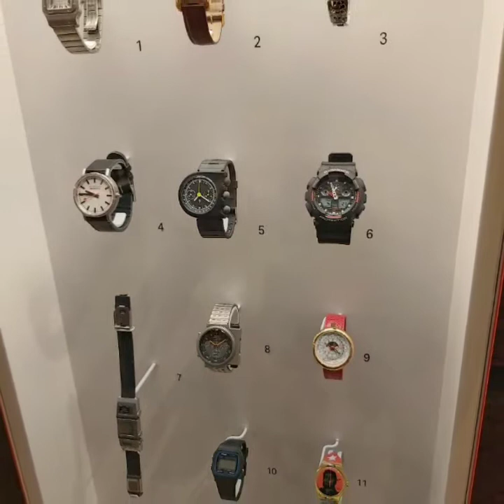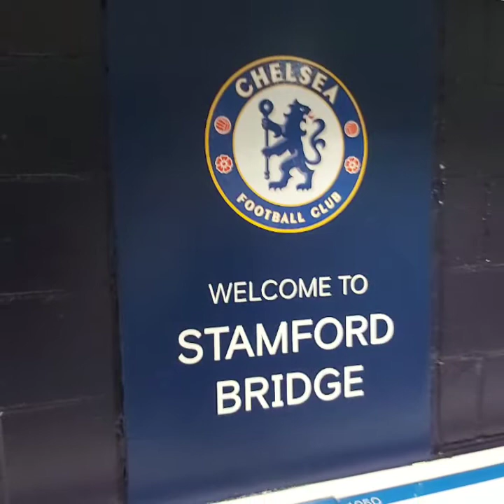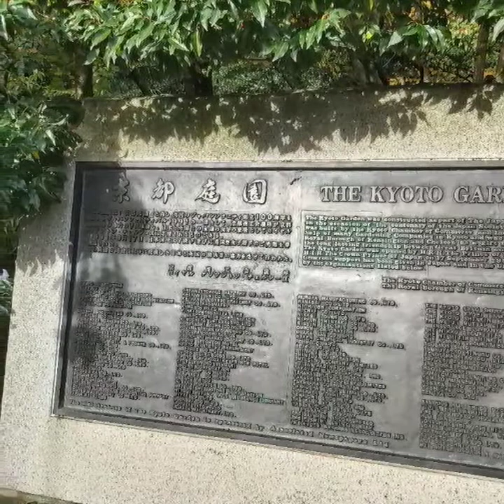DJ MrB - LONDON (New Hit 2020)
DJ MrB - LONDON (New Hit 2020) - You will listen at first time here :)